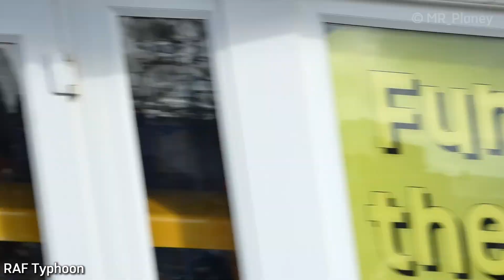Eastbourne airshow 2024 | All Displays | Friday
Featuring:
RAF Typhoon
RAF Grob Tutor Display
Swedish Air Force Historic Flight: Draken
Bronco Demo Team
Rich Goodwin's Jet Pitts
Jet Provost T5
Battle of Britain Memorial Flight